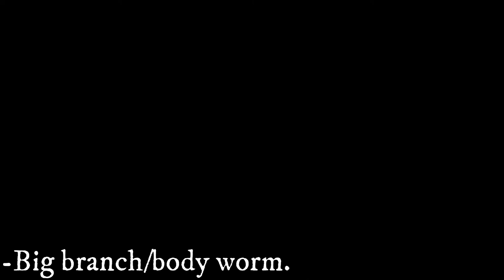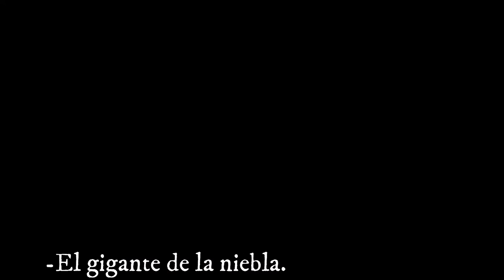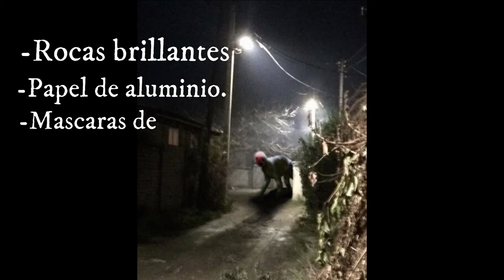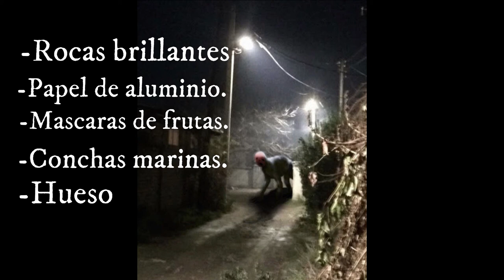Los gigantes de trevor henderson.